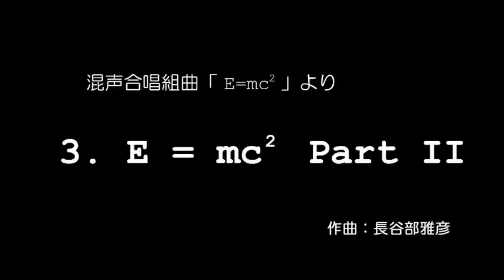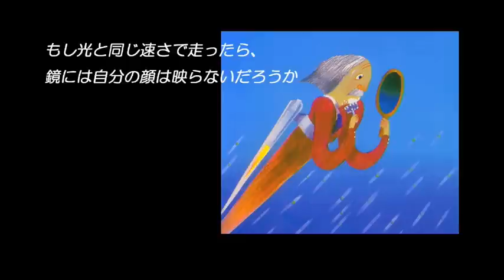E=mc2 part II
混声合唱組曲「E=mc2(二乗)」より
作曲：長谷部雅彦
composed by HASEBE Masahiko